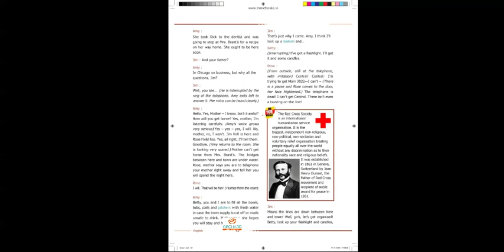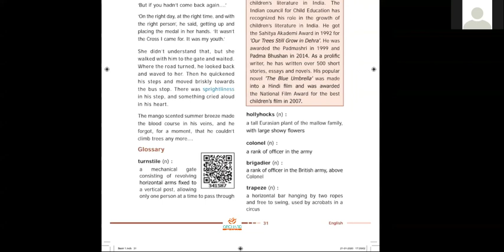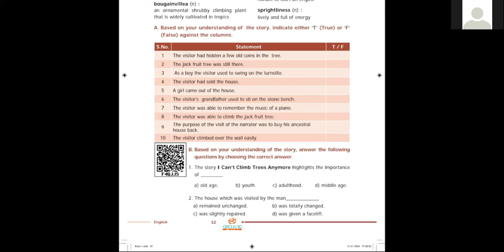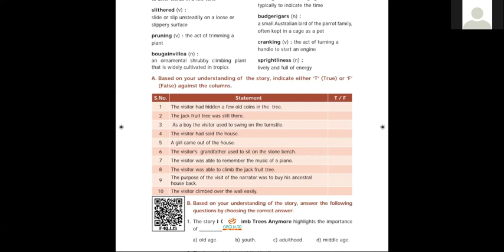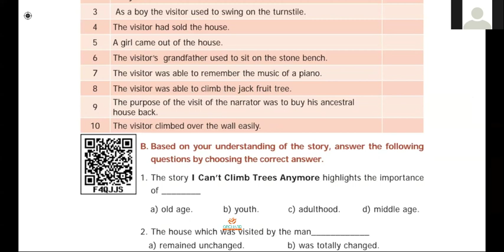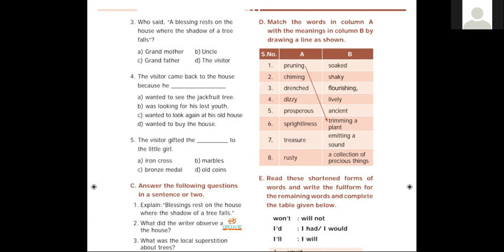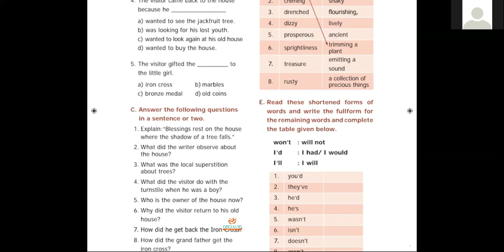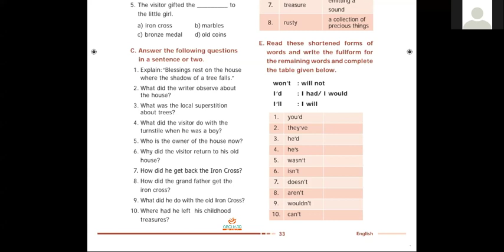14 07 2021 English Grade 9